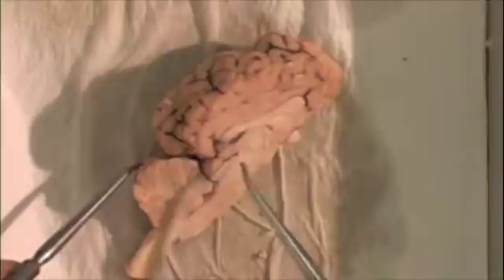Pasto's biology sheep brain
The dissection of the sheep brain from the study guide.